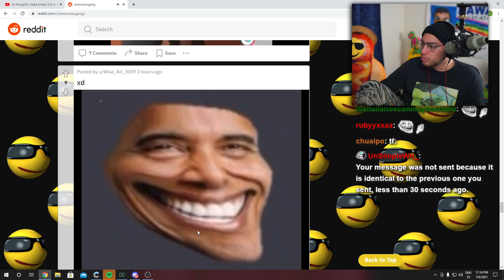Troleo a siria